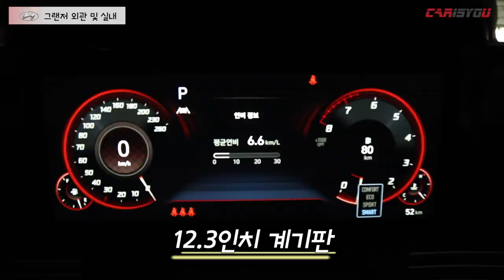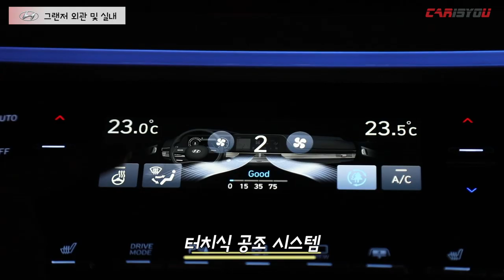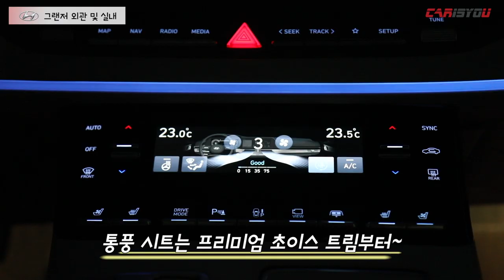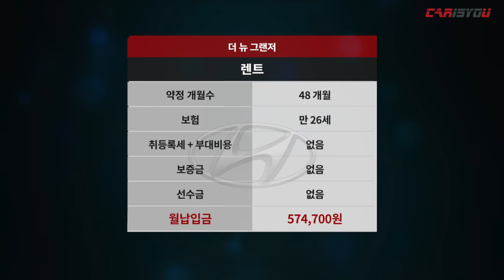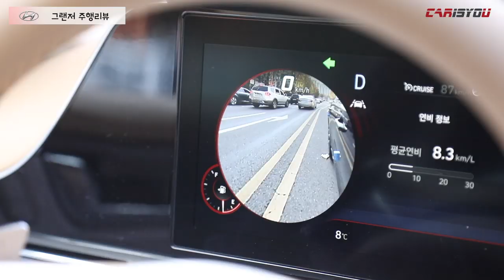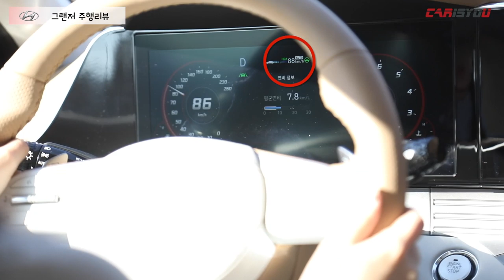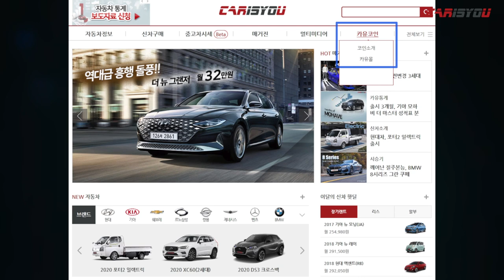성공의 방정식, 더 뉴 그랜저 리뷰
현대 더 뉴 그랜저가 과감한 디자인으로 돌아왔습니다.

시승차는 3.3 가솔린 최상위 풀옵션 모델입니다.

시대의 흐름에 맞춰 성공을 재정의한 더 뉴 그랜저, 함께 만나보시죠!